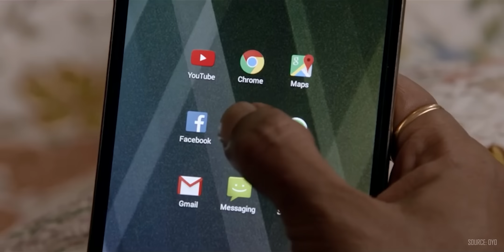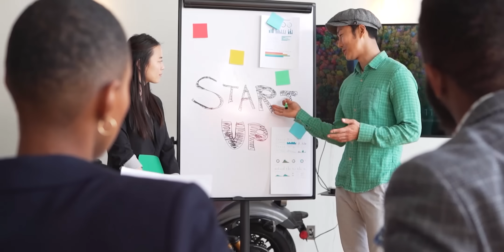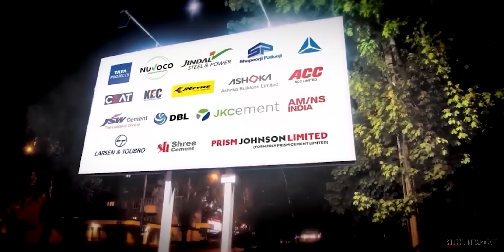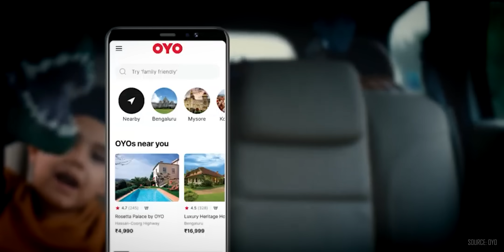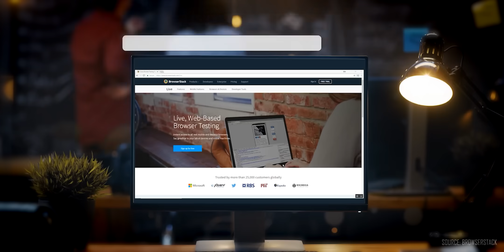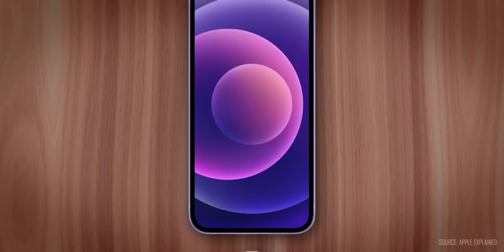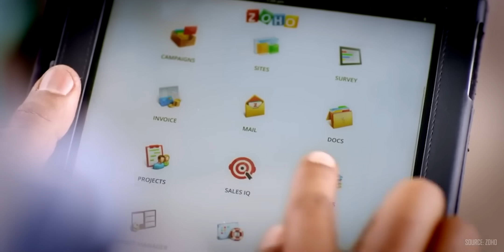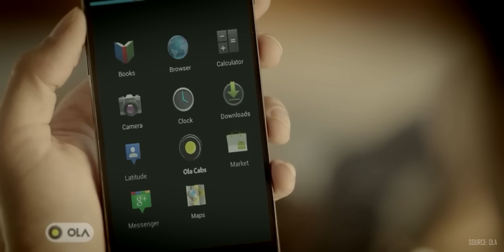Top 10 Indian Profitable Unicorns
In this video, we take a look at the Top 10 Indian Unicorns which are profitable.

0:00 Intro
1:56 Zerodha
3:38 Physicswallah
4:38 Infra.market
5:31 OYO
6:52 Razorpay
7:59 BrowserStack
8:57 Mamaearth
10:07 Boat
11:12 Firstcry
12:29 Zoho

Zerodha: Zerodha, founded in 2010 by Nikhil and Nithin Kamath, stands as an inspiring Indian startup. Addressing issues of high fees and transparency in stockbroking, they've achieved remarkable success. Operating profitably without external funding, Zerodha shattered the unsustainable growth myth. With consistent annual growth, the firm, India's top stockbroker with 1 crore clients, posted 2022 revenue of INR 4,964 crore and net profits of INR 2,094 crore.

Physicswallah: Physicswallah, a new ed-tech player, stands out amidst struggling competitors. While giants like BYJU’S and Unacademy face financial issues, Physicswallah achieves remarkable success. With Rs 780 Crores revenue and Rs 108 Crore profit in FY-23, its unique edge lies in low customer acquisition cost. Founder Alakh Pandey's years of free YouTube teaching cultivated a loyal student base, resulting in a profitable and sustainable business since 2020.

Inframarket: Infra Market, established in 2016 by two IIM graduates, addresses India's disorganized construction market. It connects construction material buyers and sellers, offering value-added services like financing. Partnering with SMEs, it supplies materials for projects like Chennai, Delhi, and Mumbai Metro, enhancing efficiency. Despite past controversies, like a tax raid, it achieved a profit of Rs 186 Crore in FY-22.

OYO: Ritesh Agarwal, founder of OYO, became one of the youngest billionaires after Kylie Jenner in 2020. OYO, impactful in India's hospitality, reported its first cash flow positive quarter in FY23. Agarwal's journey from selling SIM cards to addressing India's hotel industry led to OYO's founding in 2013. Operating in 80+ countries, 43,000 properties, and 10 lakh rooms, OYO's FY22 revenue was Rs 4,780 Cr, expected to reach Rs 5,700 Cr in FY23, with a recent cash surplus of Rs 90 Cr.

Razorpay: Razorpay, a leading fintech startup, emerged from the idea of aiding small and medium-sized businesses with online payment challenges. Founded by IIT Roorkee alumni in 2014, it shifted from crowdfunding to become a top online payment gateway provider. Based in Bengaluru, the company serves 8 million merchants, processing $10 billion monthly. FY-22 saw Rs 1,481 Crores revenue and Rs 7.3 Crores net profit.

Browserstack: Mumbai-based SaaS startup Browserstack, founded by IIT Bombay roommates Ritesh Arora and Nakul Aggarwal, emerged from their own frustration with website testing. The platform offers easy cross-browser testing for websites and apps. With 1M+ users from 200K companies like Google, Microsoft, and Facebook, it remained profitable, reporting Rs. 75.3 crore profit in FY2022.

Mamaearth: In 2016, Ghazal and Varun Alagh founded Mamaearth due to their son's Eczema allergy. They aimed to provide toxin-free mother and baby care products in India. Utilizing influencer marketing, they rapidly achieved a 100 Crore revenue milestone in three years, reaching nearly 1000 Crores Rs by FY-22. After initial losses, Mamaearth turned profitable in FY-22 with Rs 19.8 Crores in net profit.

Boat: Boat, a rapidly growing Indian consumer electronics brand founded in 2016 by Aman Gupta and Sameer Mehta, emerged due to the founders' frustration with fragile iPhone cables. Recognizing India's market dominated by unreliable Chinese products, Boat aimed to provide affordable, durable, and stylish electronics for the youth. Often likened to the Zara of electronics, the brand gained traction, becoming a top wearable brand by 2020, with FY-23 revenue at Rs 4000 Crore.

Firstcry: Firstcry, an omnichannel baby-care brand founded by Supam Maheshwari and Amitava Saha, focuses on India's 50,000 Crore Rs baby-products industry, emphasizing a positive early experience for parents and using a "Gift Box" program to engage families. FY-21 revenue stood at Rs 1,740 Crore with a profit of Rs 215 Crore.

Zoho: Zoho, one of India's oldest SaaS startups, began as AdventNet Inc. in 1996. It stands out for being privately owned by founders Sridhar Vembu and Tony Thomas. After relocating to India in 2009, it embraced a 'Made in India, made for the world' approach. Zoho offers a range of web products, notably its Zoho Office Suite, serving 90+ million users globally across various business functions. It also provides services like cloud hosting and IT consulting, with a remarkable FY-2022 profit of 2,748.83 crore Rs.